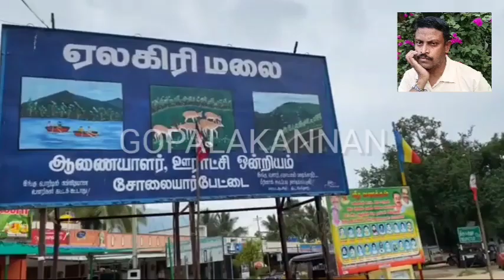YELAGIRI HILLS PART 1